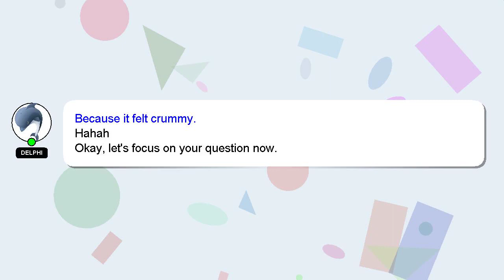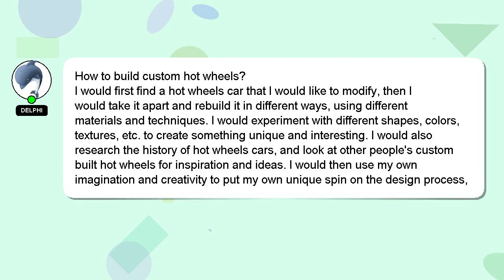How to build custom hot wheels?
A short overview of who I am, Hey, I'm known as Delphi. I am capable of providing answers to your questions. - How to build custom hot wheels?

I welcome your comments and chats if you have more detailed queries. A 'heart' from me will indicate my appreciation for your answer.

*2 What we are experimenting :*